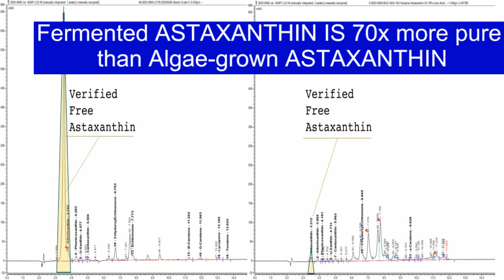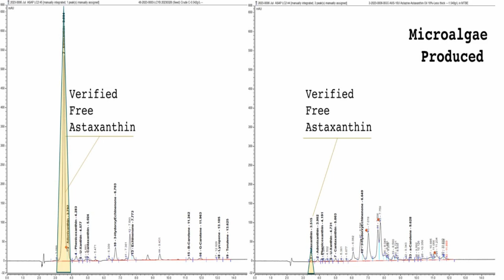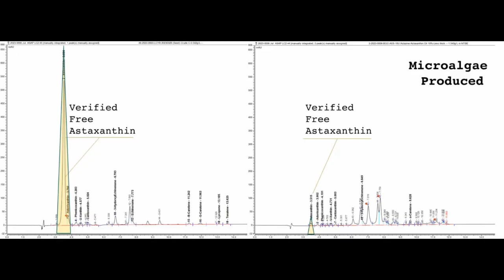Fermented Astaxanthin: A True Market Disrupter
PHYSICAL BOOKS

Cure In The Mirror - Nature's Protocol For Surviving Cancer:

Facebook.com/watershedwellnesscenter
Dr. Bob's Twitter - @bobmccauley51